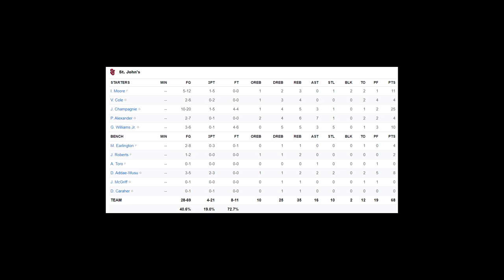St Johns vs BYU Highlights 2020 College Basketball Highlights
St Johns vs BYU Highlights on 12/02/2020 during the 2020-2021 College Basketball season

Want more college football highlights? for all of the best-condensed games, player highlights and top plays across all college football